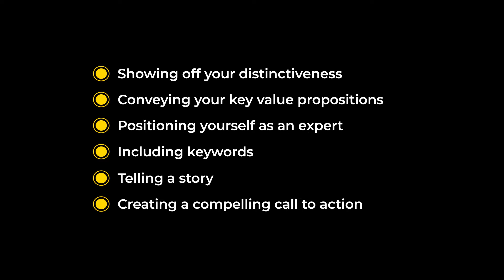Executive Bio Writing Services